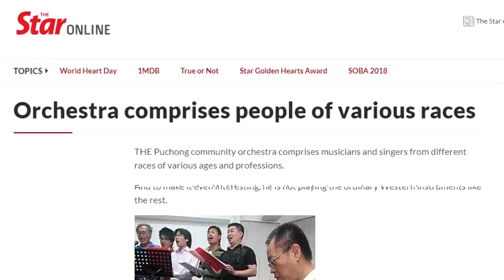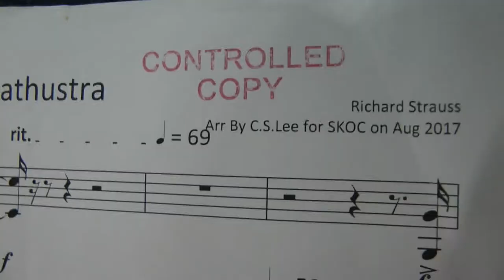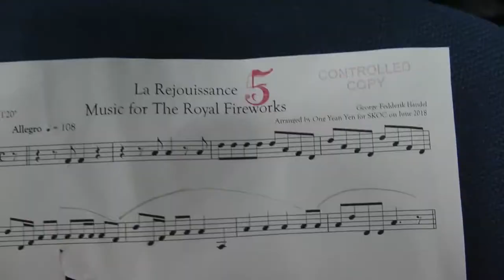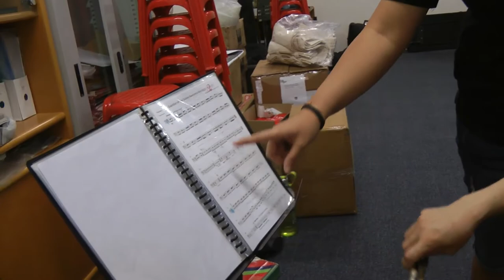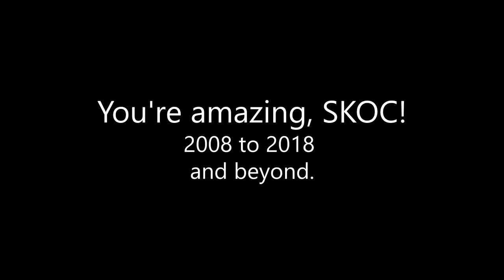Amazing - SKOC 10th Anniversary Video with wishes ending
Community orchestra in Puchong, Selangor.